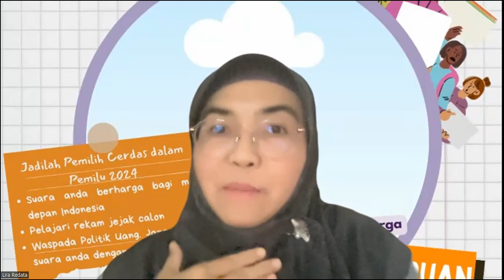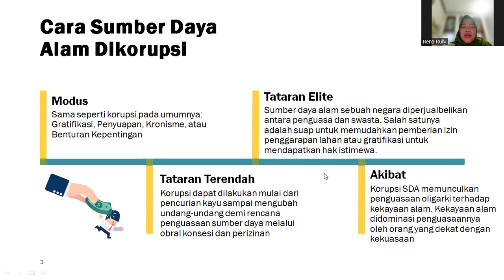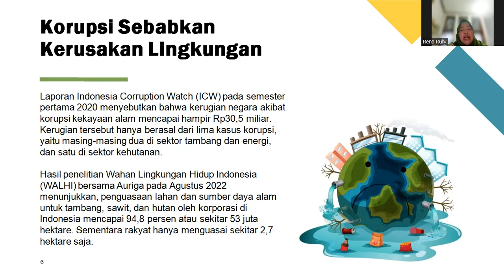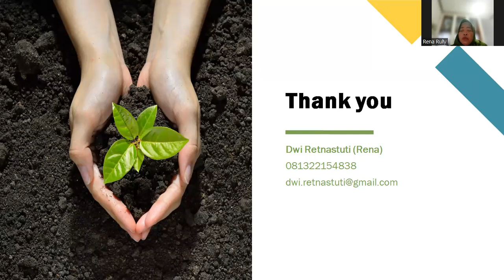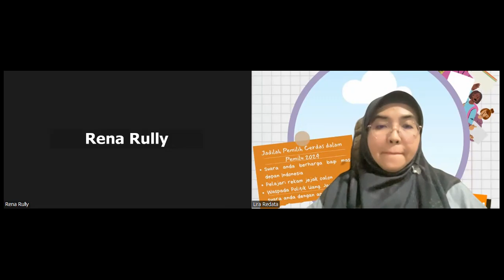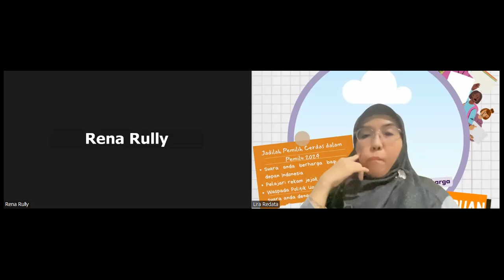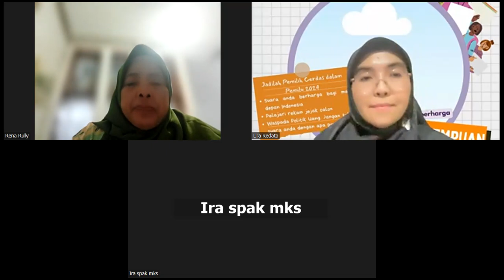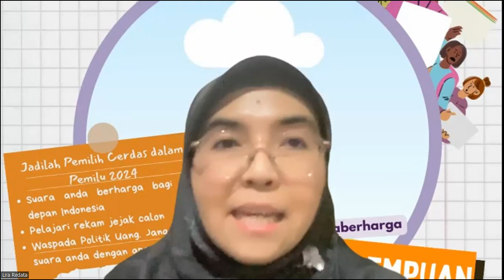Hiling Eps 08 "Korupsi di Sektor Sumber Daya Alam dan Perempuan"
Sumber Daya Alam yang selalu dikatakan merupakan kekayaan Indonesia, kini menjadi obyek korupsi yang memperkaya segelintir orang. Lagi - lagi perempuan lah yang paling terdampak